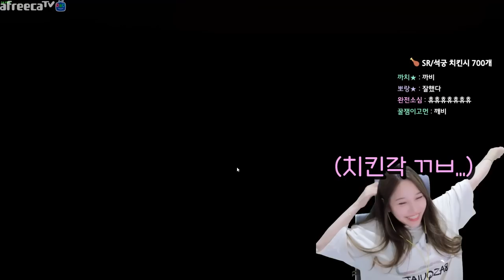와 인성질 이렇게까지 되네요ㅋㅋㅋ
* BGM
Track : a Little Clown at Champs-Elysees, Beagle's Plan, Sleepy, Tom's Plan, 개억울, 댕청댕청, 도둑의 계획, 맛춤뻡 빌런, 백수의 하루, 스파이, 아뿔싸, 와 이거 뭔데, 이게 머선129, 조별과제, 참나 어이가없어서, 한탕하는날, 힙리제를 위하여